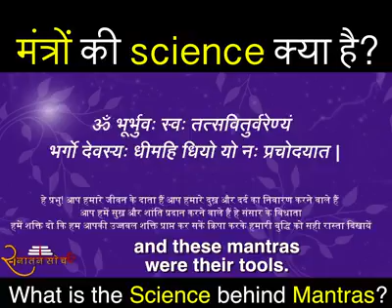मंत्रों का विज्ञान क्या है ? What is the science of mantras?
सनातन सोच द्वारा जारी SPS PHULERA

1.
गायत्री मन्त्र के उच्चारण मात्र से देह के अंग – प्रत्यंग , चक्र – उप चक्र , ग्रंथियां , मातृकाओं , उपत्यकाओं में विद्युत गति से प्रवाहित होती है जो भ्रमर मेरु में तरंग से उत्पन्न होती है ।

2.
मन्त्र के उच्चारण के साथ की अदृश्य माता – पिता का अनुभव होने लगता है ।

3.
भावना करते ही गायत्री माता का स्वरुप सर्वव्यापी , अंतर्यामिनी , सर्व्शाक्तिशालिनी तथा महामाहिमामायी प्रतीत होता है ।

4.
गायत्री ब्रह्मा की ब्रह्माणी शक्ति है । इस रूप की उपासना करने से साधक के अंतःकरणमें ब्रह्म – ज्ञान , तत्वबोध , ऋतंभरा प्रज्ञा एवं सूक्ष्म दृष्टि का अविर्भाव होता है ।

5.
विष्णु की शक्ति को वैष्णवी कहते है। माता की गोद में साधक आपने को नवजात शिशु के रूप में सौंप देता है तो अनंत शक्ति तथा अनमोल मातृत्व सुधा का पान करने लगता है ।

6.
शिव योगेश्वर है। उनकी चेतना तथा गतिशीलता ही शाम्भवी शक्ति है। गायत्री ही शिव के त्रिनेत्र की शक्ति है । इनकी दया होते ही समस्त कषाय – कष्टों का नाश हो जाता है , बुराइयाँ भस्म हो जाती है ।

7.
संसार को भवसागर कहा जाता है। किंककर्तव्यविमूढ़ता के कारण इस भवसागर में डूबते का उद्धार गायत्री मन्त्र का मनन अवश्यमेव कर देता है । उसकी शरणागति से बढ़ कर कोई ऐसी नौका नही जो संसार सागर से सरलता पूर्वक पार लगा दे।

8.
सदगुरु सरल तथा पहचान में नहीं आने वाले साधारण आदमी प्रतीत होते हैं . इनकी पहचान कठिन है । माता की कृपा जब साधक पर होती है तब स्वतप प्रयास में सदगुरु की प्राप्ति हो जाती है।

9.
मनुष्य के जीवन में नाना प्रकार की व्याधियां, यातनाएं , कठिनाइयाँ एवं पीड़ाएं हैं , जो असंयम , खुदगर्जी , कुटिलता , आलस्य , दुर्व्यसन तथा दुष्कर्मों के कारण है। गायत्री मन्त्र के शरण में आते ही ये स्वमेव ओस की बूंदों की तरह तिरोहित हो जाती हैं।

10.
गायत्री उपासना प्रारंभ करते ही दया, सेवा , संयम , सत्य , शौर्य , प्रेम, त्याग, सद – विवेक तथा सद – भावना के गुण दिन दिन बढ़ने लगते हैं।

11.
गायत्री मन्त्र धारण करते ही व्यक्ति आत्मोत्थान , शारीरिक आर्थिक , बौद्धिक पारिवारिक उन्नति को प्राप्त करता हुआ यश, प्रतिष्ठा , आदर , एवं सुख – सुविधा का अधिकारी बनता है।

12.
मन्त्र कृपा से साधक को दिव्य शक्ति की ऐसी सहायता प्राप्त होती है , जिसके कारण समस्याओं की समस्त जंजीरें कट जाती हैं .

13.
यद्यपि प्रारब्ध बड़ा प्रबल होता है। लेकिन गायत्री शरणागत के कारण अत्यंत दुस्तर और असत्य कष्टों की यातना हलकी होकर बड़ी सरल रीति से भुगत जाती है।

14.
गायत्री उपासक जब अपने आन्तरिक मल – विक्षेपों को शुद्ध का लेता है , तो उसकी अन्तःभूमि में दैवी-शक्तियों का स्वमेव प्रादुर्भाव होता है और अनेक आलौकिक सामर्थ्य उसमें प्रगट होते हैं .

15.
गायत्री साधना से असाध्य रोग के रोगी को मौत के मुंह से वापस लौटते देखा गया है। मन्त्र एक ऐसी रामबाण औषधि है , जिसके सामने चिकित्सा – शास्त्र मूक प्रतीत होता है।

16.
गायत्री शक्ति का बीजांक है ……… हीं श्रीं क्लीं गायत्री बुद्धि का मन्त्र है। इसमें …हीं ….तत्व की प्रधानता है इसकी उपासना से शुद्ध – बुद्धि की चित्त में वर्षा होती हुई दिखाई देती है ।

17.
गायत्री की ……….श्री……….. शक्ति लक्ष्मी ही है . इसमें एश्वर्य , वैभव तथा संपत्ति की प्राप्ति के साथ – साथ उसके सद – उपयोग की बुद्धि भी मिलती है।

18.
गायत्री का ….क्लीं ….. रूप संहारक है । शत्रुओं का विनाश इसका प्रथम कर्तव्य है ।

19.
गायत्री उपासना करने से वह सहायता और सहयोग स्वमेव मिलेगा जिसकी कल्पना भी संभव नहीं है।

20.
गायत्री उपासना से साधक को अनमोल धन संतोष की प्राप्ति होती है ।

21.
गायत्री उपासक का अंग-अंग सौभाग्य की चका चौंध से सरोबर हो जाता है तथा परिवार में स्नेह सुधा की वर्षा होती सी प्रतीत होती है।

22.
व्यक्तित्व से कषाय , कल्मषों का नाश होता है।

23.
गायत्री का यह विलक्षण प्रभाव है , मानव को मानवता प्रेमी बना देती है।

24.
जन्म – मरण , आवागमन की बेड़ी काटती है गायत्री, परम प्रभु से मिलन कराती है।